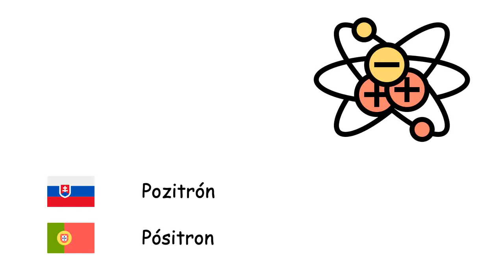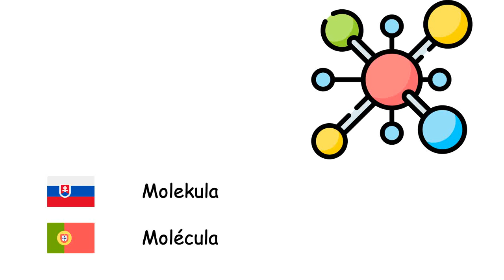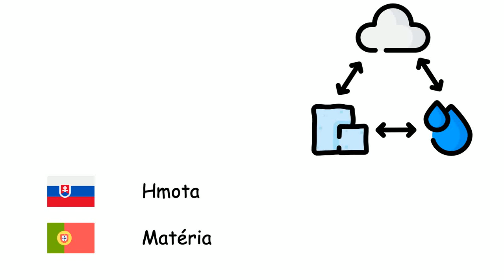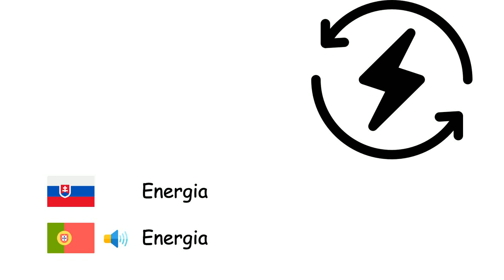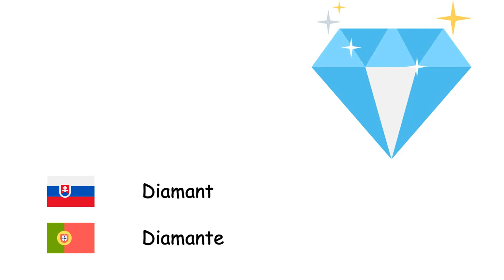Chémia (Portugalčina) (sk-pt)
Fone TV
sk-pt-15
Química (Língua portuguesa)
Kyselina - Ácido
Zásada - Base
Alkohol - Álcool
Atóm - Átomo
Elektrón - Elétron
Protón - Próton
Neutrón - Nêutron
Pozitrón - Pósitron
Atómové jadro - Núcleo atómico
Ión - Íon
Molekula - Molécula
Soľ - Sal
Kov - Metal
Nekov - Não-metal
Pevná látka - Sólido
Kvapalina - Líquido
Plyn - Gás
Plazma - Plasma
Kryštál - Cristal
Hustota - Densidade
Difúzia - Difusão molecular
Hmota - Matéria
Štiepenie jadra atómu - Fissão nuclear
Jadrová syntéza - Fusão nuclear
Žiarenie - Radiação
Energia - Energia
Viditeľné svetlo - Luz
Fotón - Fotão
Periodická tabuľka - Tabela periódica
Chemický prvok - Elemento
Entropia - Entropia
Zliatina - Liga metálica
Chemická zlúčenina - Composto químico
Chemická reakcia - Reação química
Plast - Plástico
Diamant - Diamante
Ozón - Ozônio